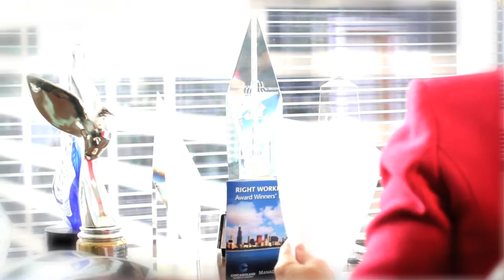Chicagoland Chamber of Commerce: Connectivity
Companies of all sizes can be part of the chamber.